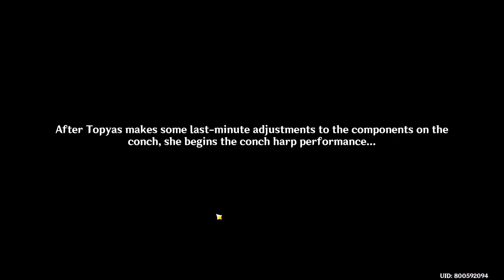Use the Xenochromatic armored crab's ability to unleash shockwaves at the Conch Harp